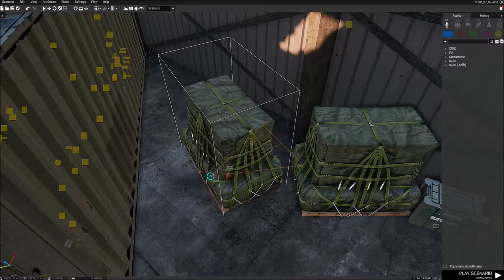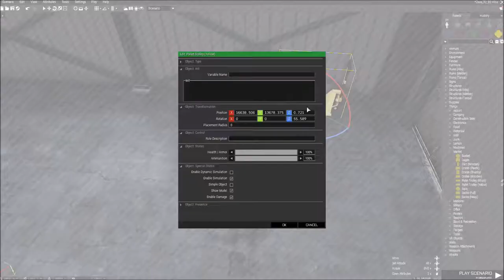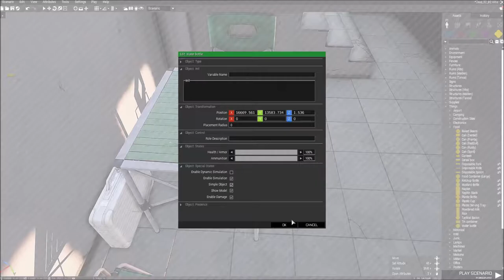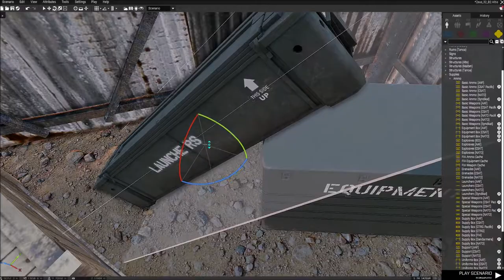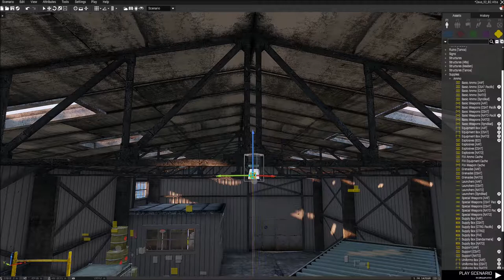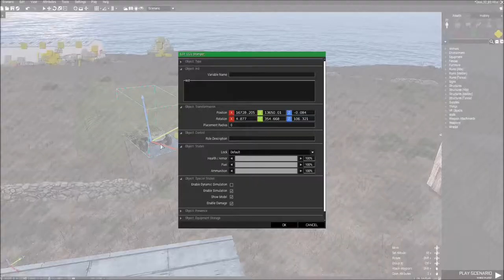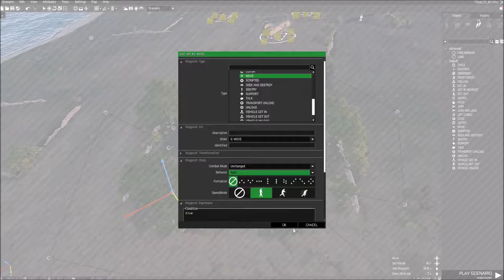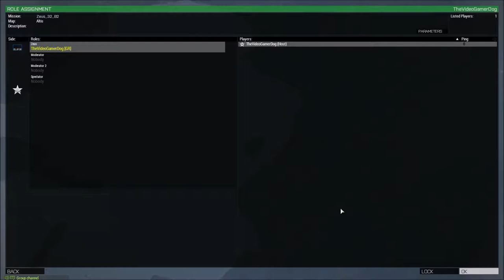Arma 3 Building a Zeus Base Part 3(Eden Editor)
Building a base in the eden editor, but this time with more lights.